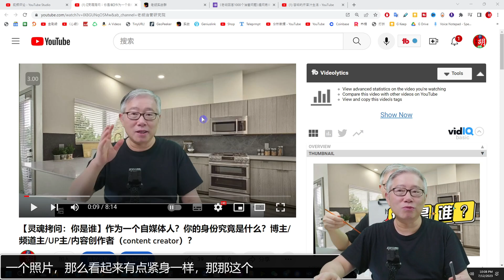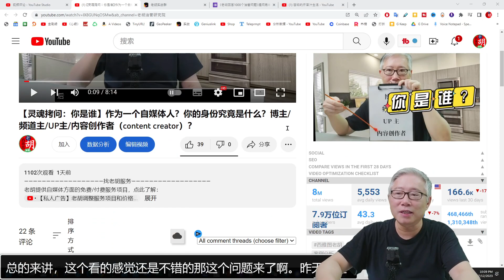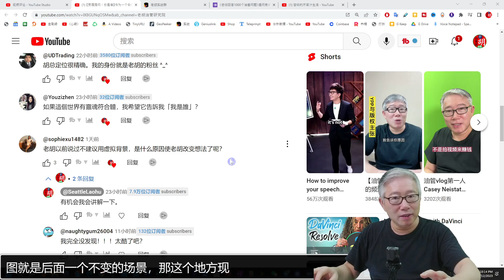【绿幕抠图】老胡为什么开始尝试用绿幕抠图技术来做视频？讲讲这背后的逻辑。